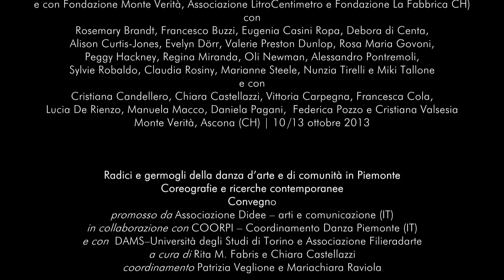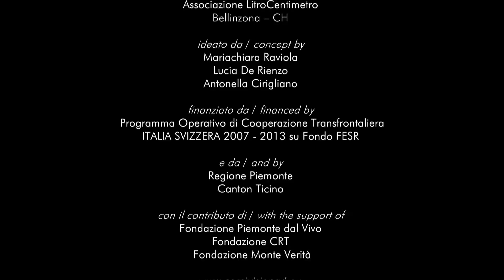PerCorpi Visionari - # 2 - LA FORMAZIONE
PerCorpi Visionari
percorsi sconfinanti tra danza e performance contemporanea

# 2 - LA FORMAZIONE

un film di / a film by
COORPI – Coordinamento Danza Piemonte

realizzato da / realized by
Una film

riprese video / shooting
Fabrizio Albertini
Andrea Deaglio
Rossella Schillaci

montaggio / editing
Paolo Favaro

Laban Event 2013
organizzazione a cura di Nunzia Tirelli – Con_creta (CH)
in collaborazione con COORPI  – Coordinamento Danza Piemonte (IT)
e con Fondazione Monte Verità, Associazione LitroCentimetro e Fondazione La Fabbrica CH)
con
Rosemary Brandt, Francesco Buzzi, Eugenia Casini Ropa, Debora di Centa, Alison Curtis-Jones, Evelyn Dörr, Valerie Preston Dunlop, Rosa Maria Govoni, Peggy Hackney, Regina Miranda, Oli Newman, Alessandro Pontremoli, Sylvie Robaldo, Claudia Rosiny, Marianne Steele, Nunzia Tirelli e Miki Tallone
e con
Cristiana Candellero, Chiara Castellazzi, Vittoria Carpegna, Francesca Cola, Lucia De Rienzo, Manuela Macco, Daniela Pagani,  Federica Pozzo e Cristiana Valsesia
Monte Verità, Ascona (CH) | 10/13 ottobre 2013

Radici e germogli della danza d’arte e di comunità in Piemonte
Coreografie e ricerche contemporanee
Convegno
promosso da Associazione Didee - arti e comunicazione (IT)
e con DAMS – Università degli Studi di Torino e Associazione Filieradarte
a cura di Rita M. Fabris e Chiara Castellazzi
coordinamento Patrizia Veglione e Mariachiara Raviola
con
 Biblioteca civica musicale Andrea Della Corte – Villa La Tesoriera, Torino | 22 ottobre 2014

Sentirsi Danzare
Laboratorio di danza di comunità con Franca Zagatti
con il coordinamento di Rita M. Fabris - Associazione Filieradarte (IT)
a cura di Associazione Didee - arti e comunicazione (IT)
Genè 5, Torino | 23 ottobre 2014

Soup
Percorsi di formazione
a cura di LIS Lab Performing Arts e Fondazione Teatro Coccia Onlus
per le scuole superiori di Novara
con Antonella Cirigliano, Antonella Cirigliano, Francesca Amat, Thomas Roper, Sara Vilardo, Valentina Carnevali, Giulio Olivero e Maria Luisa Bafunno
Piccolo Coccia, Novara | 6/7 febbraio 2014

Le Foglie e il Vento Workshop
laboratorio di teatrodanza per adulti e bambini
ideazione Mariachiara Raviola
con Stefano Botti e Francesca Cinalli
Piccolo Teatro Coccia, Novara | 21/22 maggio 2014

Prospettive PerCorpi Visionari
a cura di Fondazione Teatro Coccia Onlus (IT)

Masterclass con Carolyn Carlson
con Sara Orselli Céline Maufroid e Pachi Zennaro
e i professionisti che hanno partecipato alla masterclass: Andrea Apadula, Elisa Baglioni, Vito Carretta, Mario Giallanza, Lorenzo Castelletta, Rocco Ascia, Francesca Cinalli, Tommaso Serratore, Giulia Lazzarino, Ilaria Quaglia, Vittoria Carpegna, Floriana Monici, Roberto Colombo, Dario La Stella, Elisa Bertoli, Cristian Maturano, Vanessa Franke, Noemi Valente
Incontro pubblico con Carolyn Carlson
e con la partecipazione di Simona Bucci
moderatore Alessandro Pontremoli
Teatro Coccia, Novara | 20/21 aprile 2015

un progetto di / a project by

Fondazione Teatro Coccia Onlus
Novara - IT

Associazione Didee – arti e comunicazione
Torino - IT

LIS Lab Performing Arts
Meina - IT

Torino - IT

Fondazione La Fabbrica
Losone - CH

Associazione LitroCentimetro
Bellinzona – CH

ideato da / concept by
Mariachiara Raviola
Lucia De Rienzo
Antonella Cirigliano

finanziato da / financed by
Programma Operativo di Cooperazione Transfrontaliera ITALIA SVIZZERA 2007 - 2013 su Fondo FESR

e da / and by
Regione Piemonte
Canton Ticino

con il contributo di / with the support of
Fondazione Piemonte dal Vivo
Fondazione CRT
Fondazione Monte Verità